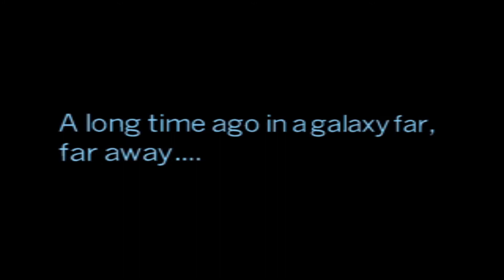(PSX) - Jedi Power Battles - Un juego extraño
Todavia no entiendo como LucasArts licenció este juego.

Sigan jugando.